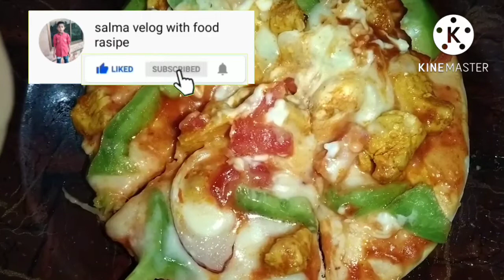# 10 minut mein small Pizza ready # 😋😋😋😋😋#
#10 minutes my Small pizza ready #